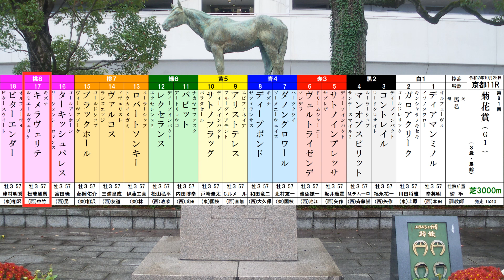【2020菊花賞 枠順確定】忙しい人のための競馬予想（１分間全頭診断）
コントレイルが父仔二代無敗クラシック三冠に挑む2020年菊花賞の予想を１分間にまとめました